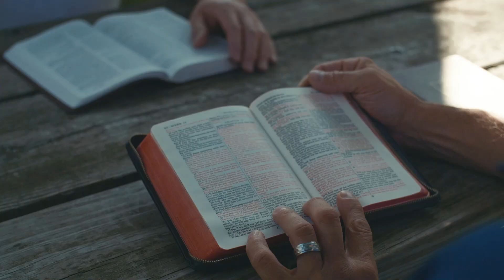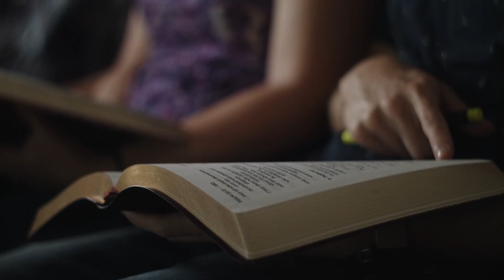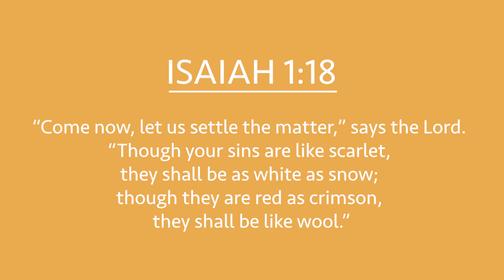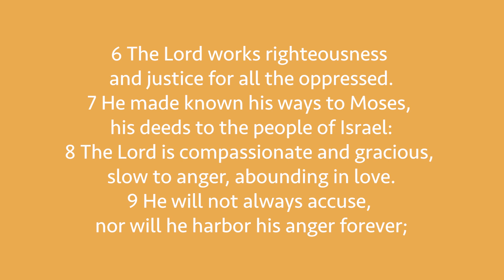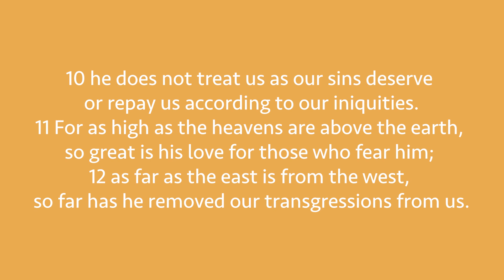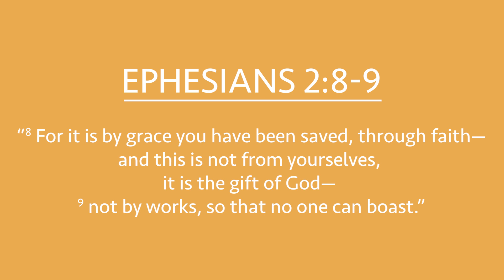Let Us Worship Part 1 Lesson 3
Worship services may look different in various places around the world. In this lesson, you’ll learn that no matter where or when, God’s grace is connected to the worship of faithful believers.